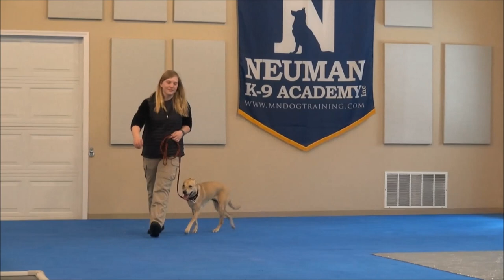Ivy (Australian Cattle Dog) Boot Camp Dog Training Video Demonstration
Ivy (Australian Cattle Dog) graduated from the dog training boot camp at Neuman K-9 Academy. This program included obedience commands to sit, stay, heel or walk on a loose leash, come when called, proper etiquette, no jumping up, meeting and greeting people under control, and running on a treadmill.

Our dog training camp provides programs for Australian Cattle Dog's such as boot camp, obedience training, and puppy camp.